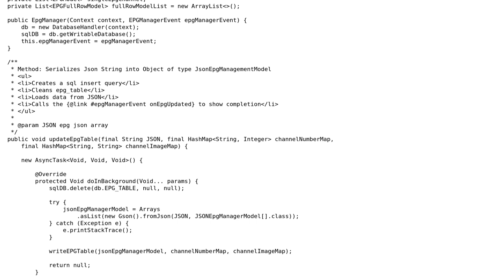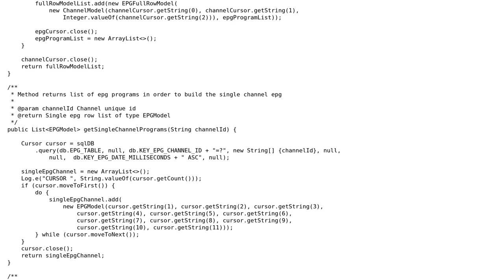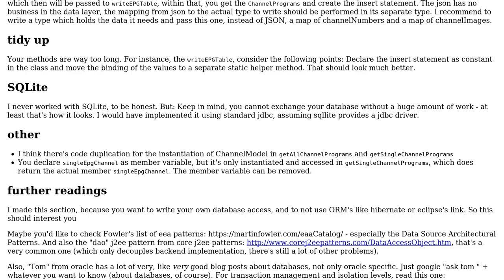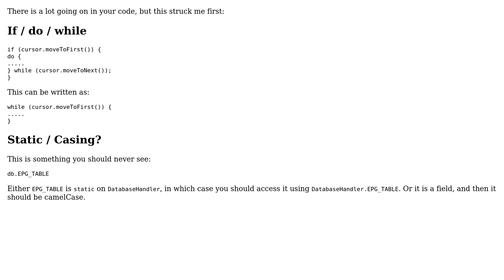Code Review: Code for writing and reading from the database (2 Solutions!!)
Code Review: Code for writing and reading from the database

With thanks & praise to God, and with thanks to the many people who have made this project possible! | Content (except music & images) licensed under CC BY-SA | Music | Images & others | With thanks to user Toby Speight user slowy user Rob Audenaerde user Alex and the Stack Exchange Network Trademarks are property of their respective owners. You are responsible for your own actions.